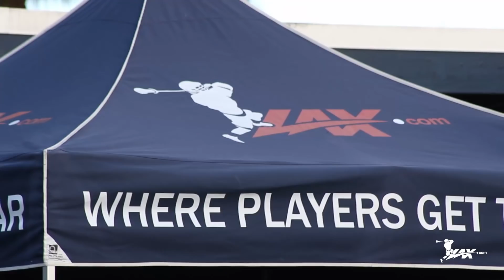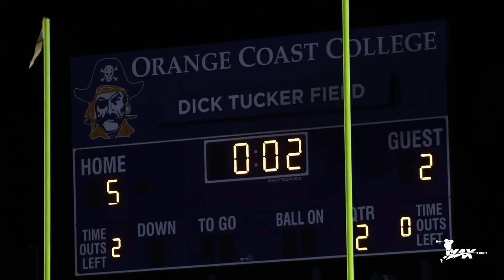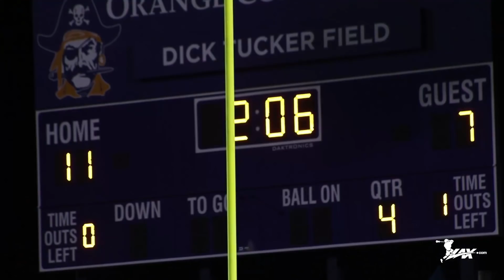UNC vs Maryland | 2018 Pacific Coast Shootout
- In a rematch of the 2016 NCAA Division One Lacrosse National Championship, the North Carolina Tar Heels took on their former ACC rival Maryland in the 2018 Pacific Coast Shootout, held in Costa Mesa, California. It was the fifth year for this special lacrosse event and also the second time that UNC and Maryland have met in California. For the second ranked Terrapins, it was hither final game before the start of conference play in the Big Ten while Tar heels looked to stop a four game losing streak after starting the season out 6-0. After jumping out to an early lead, the Terrapins were able to weather a late Tar Heel rally en route to a 11-7 win. Check out highlights from all the action with Lax.com!